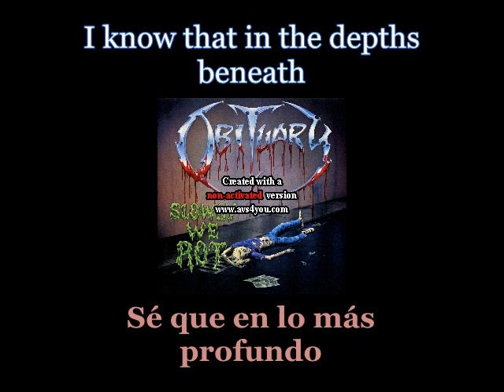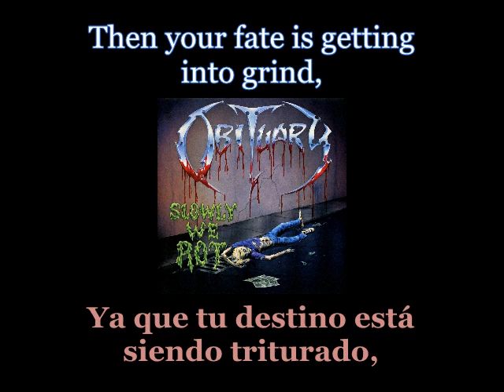Obituary - Gates To Hell - Lyrics / Subtitulos en español (Nwobhm) Traducida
Artist: Obituary
Track: Gates To Hell
Album: Slowly We Rot
Year: 1989
Genre: Death Metal